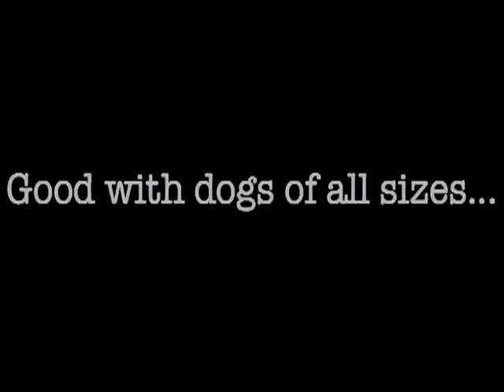Maddie A1187616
Maddie is a sweet 2 year old Staffordshire mix. To adopt # A1187616 please go to the SOUTH LA Animal Care & Control Center, 3612 11th Ave, Los Angeles, 90018. Tue-Sat 8-5, Sun 11-5, Mon: closed.